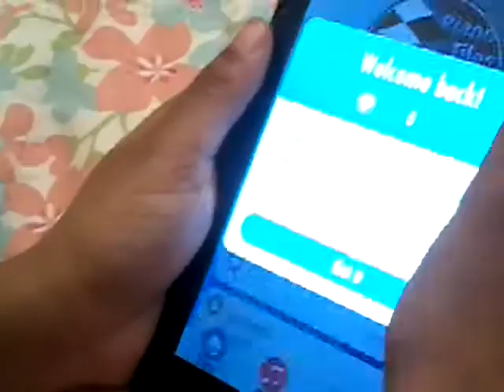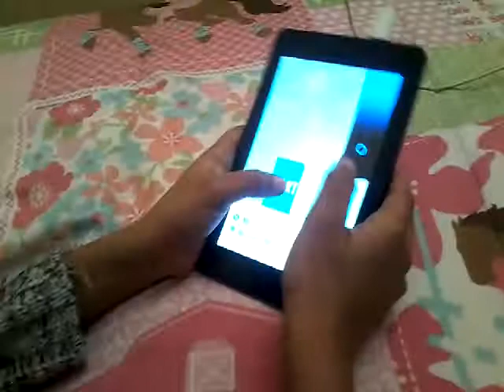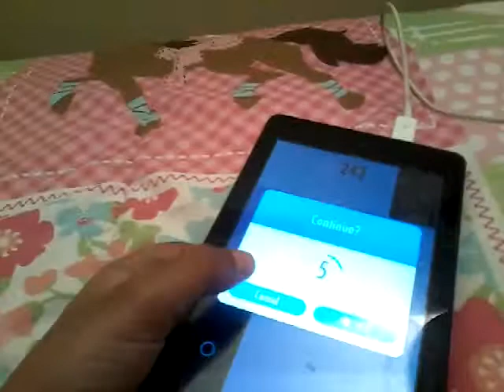January 18, 2018